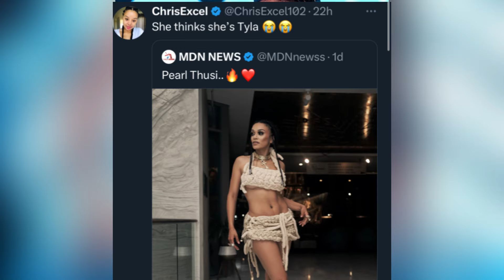Dr Mthombeni’s wife Liesl speak on Pregnancy while Pearl Thusi called out for copying Tyla style